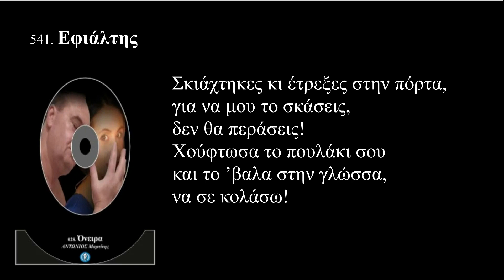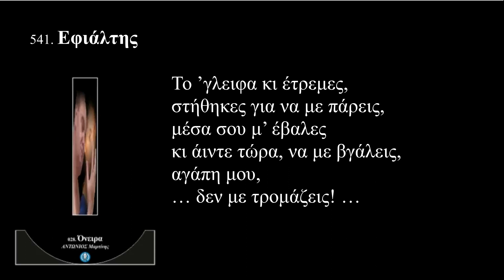Εφιάλτης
Πρώτη φορά στον ύπνο μου,
ήρθες σαν εφιάλτης,
να με τρομάξεις!
Ντυμένη άγριο φάντασμα,
πάνω απ’ το προσκεφάλι,
σαν ψυχοβγάλτης!

Πρόλαβα, σ’ άρπαξα
γρήγορα από το χέρι,
τρυφερό κι απαλό,
έτρεμε σαν περιστέρι,
μ’ αγαπάει,
… η καρδιά σου ξέρει! …

Σκιάχτηκες κι έτρεξες στην πόρτα,
για να μου το σκάσεις,
δεν θα περάσεις!
Χούφτωσα το πουλάκι σου
και το ’βαλα στην γλώσσα,
να σε κολάσω!

Το ’γλειφα κι έτρεμες,
στήθηκες για να με πάρεις,
μέσα σου μ’ έβαλες
κι άιντε τώρα, να με βγάλεις,
αγάπη μου,
… δεν με τρομάζεις! …

Πέμπτη, 26 Αυγούστου 2021 / 3:57 - 4:56 πμ

541